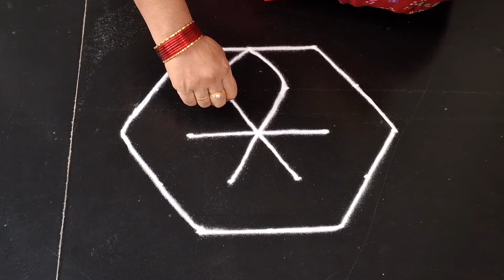Friday special rangoli design || side border rangoli design || daily muggulu || simple kolam